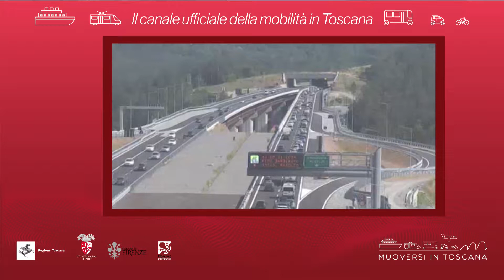Muoversi in Toscana - Edizione delle 11.30 del 22 agosto 2018